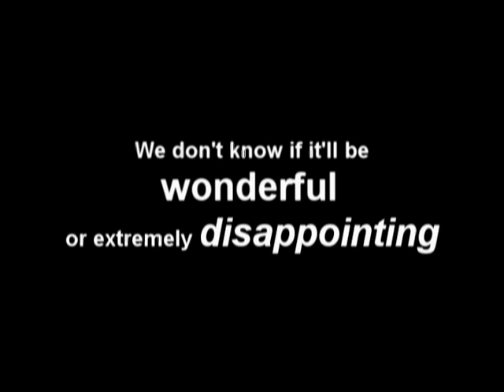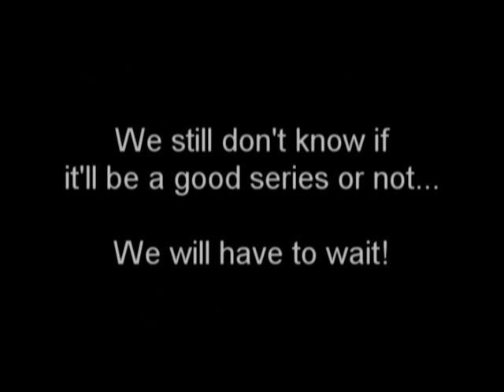Camelot (Starz) - 2011 - The cast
by my sister lucre_noin

lucre_noin:
I made this video with random pics of the actors and actresses who will be playing arthurian roles in the new tv show Camelot (still don't know if I'm happy or not about them. I can say I'm glad they chose Eva Green, at least).
I 'm obsessed by arthurian legends and I was really disappointed with Merlin so this now show is something I'm really waiting with hope. I don't know how it'll be and I'm really afraid it'll be a mix between Spartacus and the Tudors but I can hope, can't I?
(please, don't disappoint me, Starz!)

I'm not related in any way with Starz and I found the names of the actors and actresses on imdb. This is just a fanvid, folks.